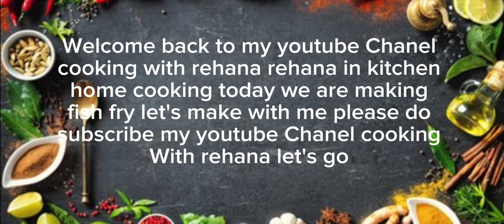CHATPATA FISH FRY SPICY Let's make with me Lahori fish fry famous Restaurant style recipe by rehana